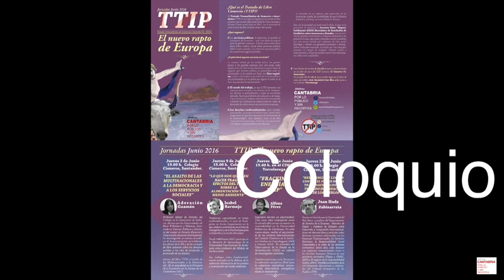EL NUEVO RAPTO DE EUROPA, TTIP COLOQUIO. lsabe Bermejo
Santander 9 de junio 2016
 “Lo que nos quieren hacer tragar: Efectos del TTIP sobre la Alimentación y el Medioambiente”
Ponente: Isabel Bermejo
Lugar y hora: Colegio Cisneros junto a la plaza de Numancia Santander  19:00 h
Desde "Cantabria por lo público y sin recortes" (plataforma formada por varios colectivos y en la que también participa Podemos Santander), se han organizado unas jornadas sobre el Tratado Transatlántico de Comercio e Inversiones (TTIP) entre la UE y EEUU, que pone en peligro los derechos de los consumidores y trabajadores.
Las jornadas se llevaran a cabo todos los jueves del mes de junio y podremos conocer con más detalle la repercusión de dicho tratado de la mano de especialistas en la materia.